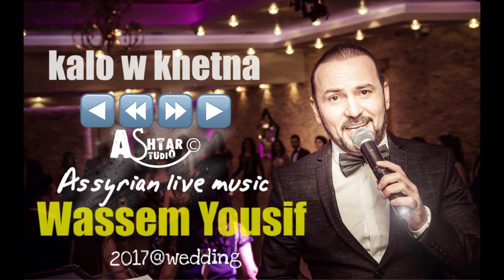Kalo W Khetna كالو وختنا WASSEM Yousif @ assyrian wedding recording by ROSA Studio🌹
ASSYRIAN WEDDING Assyrian SONG  assyrian wedding iraq LINDA GEORGE Song Jwanqe wkhamate